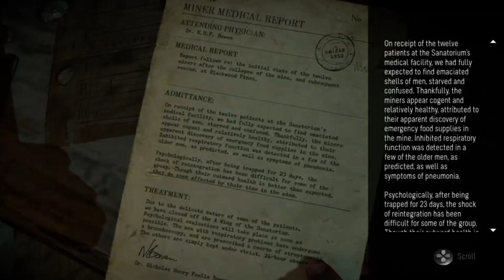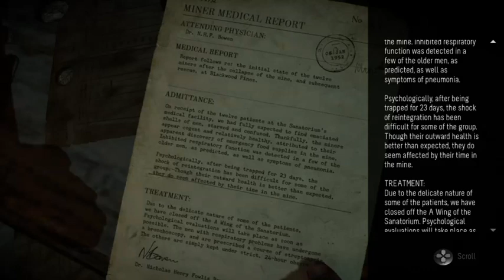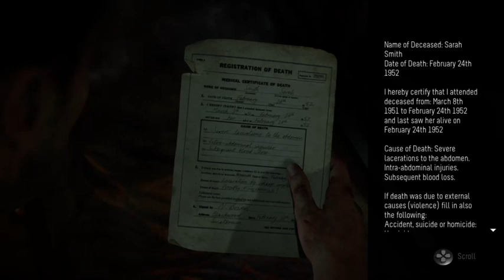[DE] Until Dawn - Mord ist ihr Hobby ... // PS4 - Part 5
Until Dawn ist eine einzige Reminiszenz an Horrorfilme wie Scream, Düstere Legenden, Ich weiß was du letzten Sommer getan hast und Co. Aus der Perspektive einzelner Charaktere erleben wir eine wilde Slasher-Jagd, bei dem kein Auge unblutig bleibt! Nur echt auf der PlayStation 4!